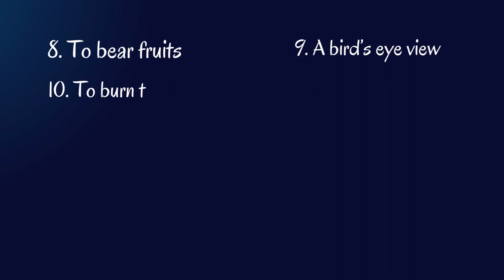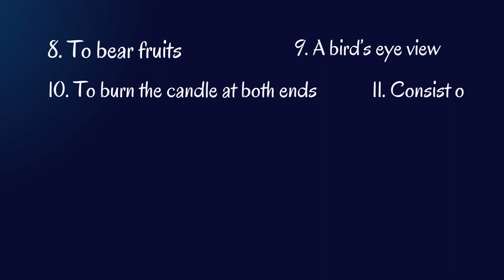12th Class Most Important Idioms 2024 - All Punjab Boards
12th Class Most Important Idioms 2024 - All Punjab Boards

12thclasses GuessPaper2024